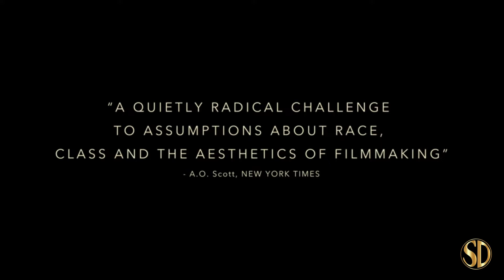Hale County This Morning, This Evening (2018) | Official Trailer | The Cinema Guild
A kaleidoscopic and humanistic view of the Black community in Hale County, Alabama.

Distributor - The Cinema Guild
Rating - %
Cast - Latrenda 'Boosie' Ash, Quincy Bryant, Daniel Collins, RaMell Ross
Director - RaMell Ross
Genres - Documentary

Rent HALE COUNTY THIS MORNING, THIS EVENING and other premium movies at THE MOVIE HUB: